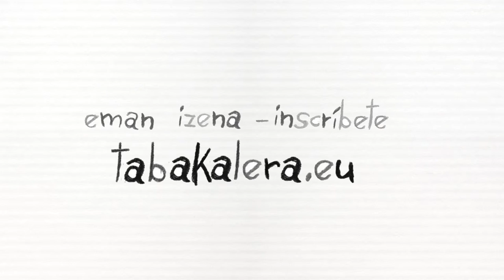Nire mundua Mi mundo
Hirikilabs-ek, Tabakalerako hiri laborategiak, familientzako lantegi berezia antolatu du ekaineko larunbat goizak elkarrekin eta modu sortzaile batean gozatzeko beta eskaintzeko. Teknologiarekin dantzan izeneko lantegian parte hartzen dutenen artean obra bat sortuko dute, dantza eta gure gorputza oinarri hartuta, eta aldi berean teknologiaz jantziko dute.

Hirikilabs ha organizado un taller especial para que las familias puedan disfrutar y compartir un espacio en el que dar rienda suelta a la creatividad durante las mañanas de los sábados de junio. A lo largo del taller Bailando con la tecnología, las familias participantes crearán una pieza escénica tomando como punto de partida el movimiento y el cuerpo, y la vestirán con tecnología.